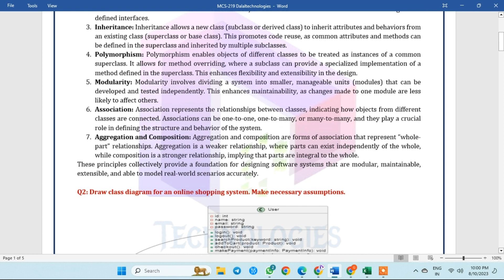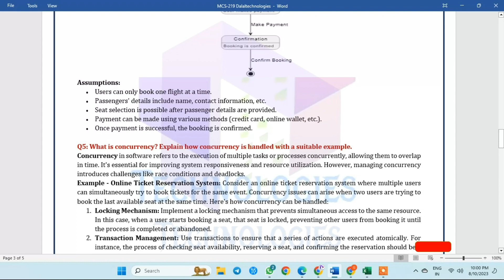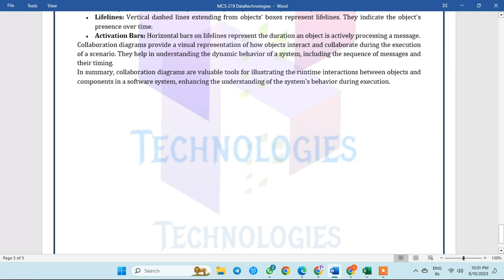MCS-219 Solved Assignment July-23/Jan2024 || MCA_NEW || IGNOU || Dalaltechnologies